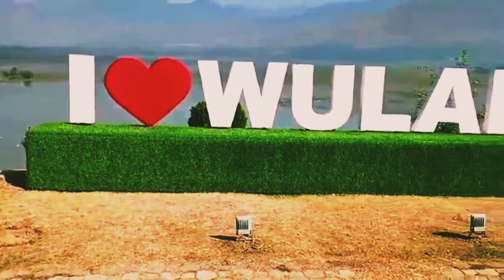Wular Lake Bandipora Kashmir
Wular Lake is one of the largest fresh water lakes in Asia. It is sited in Bandipora district in Jammu and Kashmir, India. The lake basin was formed as a result of tectonic activity and is fed by the Jhelum River. The lake's size varies seasonally from 30 to 189 square kilometres.